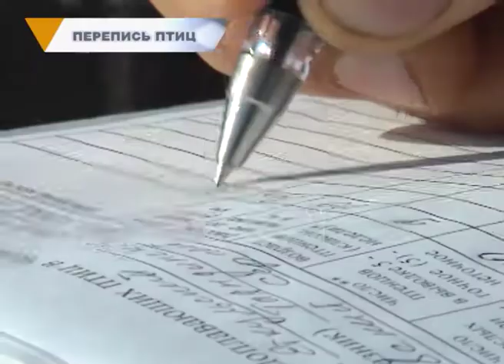ПЕРЕПИСЬ ПТИЦ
Егеря открыли «охоту» на птиц. Правда вместо ружей взяли в руки фотоаппараты. Ездят по озерам и болотам, чтобы запечатлеть уток и гусей. Каждого пернатого вносят в список.